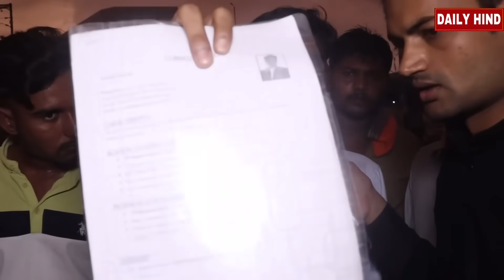2024 में PM कौन ? बस ड्राइवर ने करदी भविष्यवाणी | Modi vs Rahul | Loksabha Election Opinion, Next PM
2024 में PM कौन ? बस ड्राइवर ने करदी भविष्यवाणी| Modi vs Rahul | Loksabha Election Opinion, Next PM
, Next PM
Next prime minister of India? देश का अगला प्रधानमंत्री कौन बनेगा, Modi vs Rahul Gandhi, Public opinion polls, Loksabha election 2024